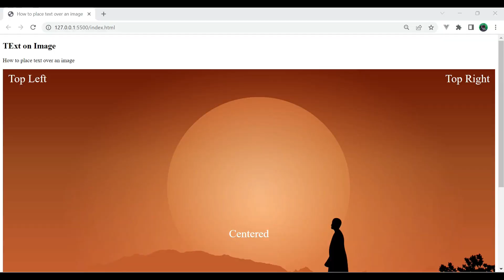How to write text on image using HTML and CSS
In this video you will learn how to write text on image in the top , bottom , top right , top bottom , bottom right, bottom left . you can write any where text on image using only html and css .
Question cover like :
how to write text,
how to write text on image ,
image pr kaise text likhe,
html image par text kaise lagaye,
text on image,
top left text on image,
top right text on image,
bottom right text on image,
bottom left text on image using html and css,
how to write text center on image using html and css,
image par center me text kaise likhe,
text on center using html and css,
html,
css,